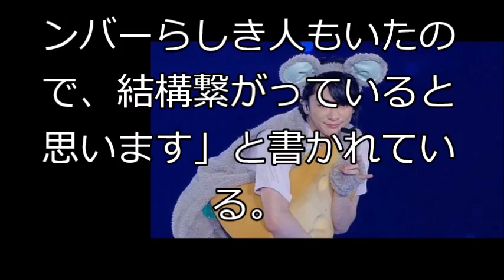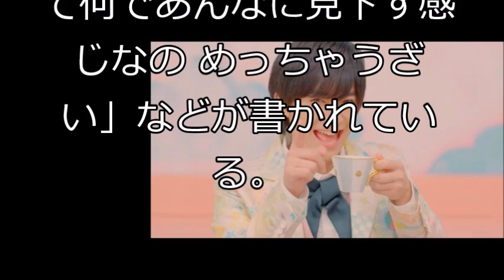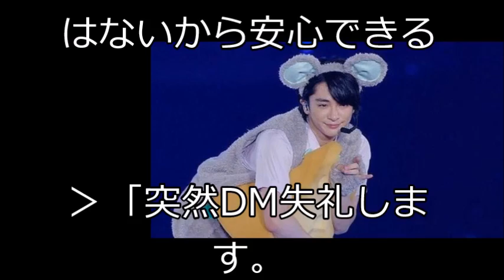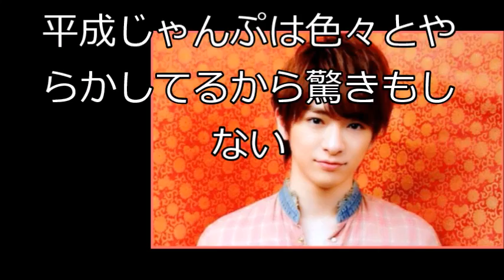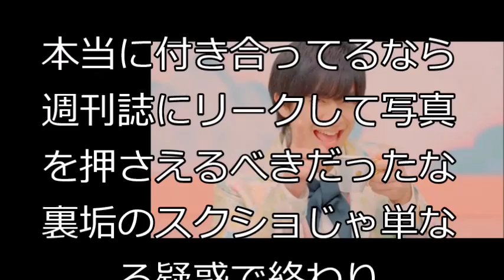Hey！Say！JUMP・知念侑李、乃木坂46・北野日奈子が熱愛中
【関連動画】
乃木坂46北野日奈子とHey!Say!JUMP知念侑李の交際報道にファン悲鳴！信憑性が五分五分と言われる理由とは…？
山田涼介が東方神起とのパーティー写真が流出…隣の席の人物にHey!Say!JUMPファンが騒然…【マニフォレ芸能チャンネル】